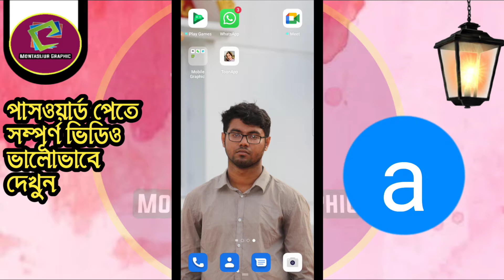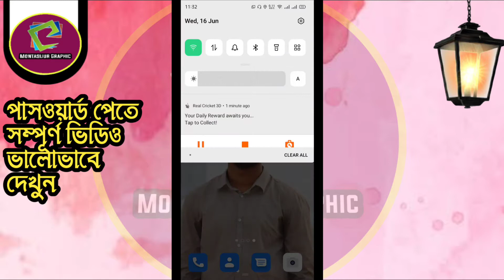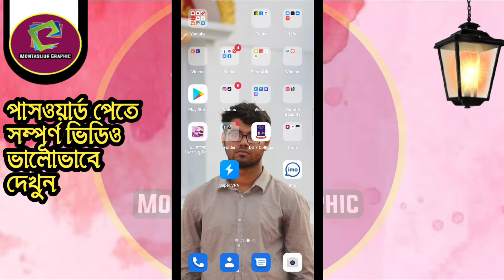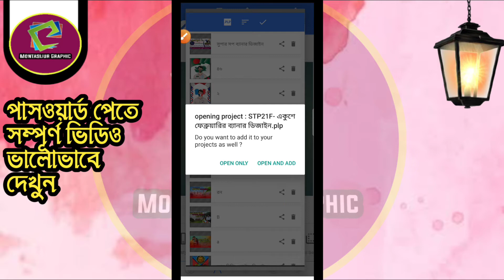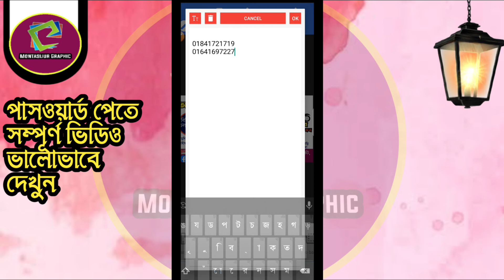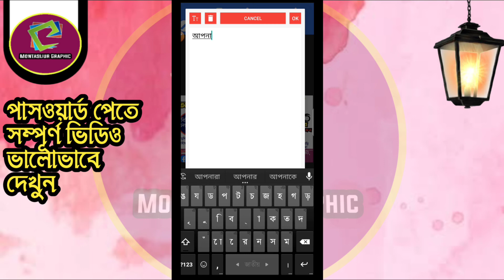সুপার সপ এর ব্যানার ডিজাইন| Super Shop banner design| Pixellab tutorial 2021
বন্ধুরা আজ দেখানো হইছে কিভাবে আমরা মোবাইল দিয়ে চমৎকার ভাবে দেখাবো মোবাইল দিয়ে সুপার সপ ব্যানার ডিজাইন  করতে পারবেন মোবাইল দিয়ে। আপনি চাইলে এই রকম ব্যানার ডিজাইন করতে পারেন।ভিডিও টি শেষ পর্যন্ত দেখবেন এখানে plp file শেয়ার করা হয়েছে।